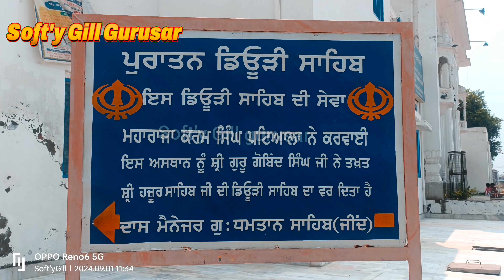ਗੁਰੂਦੁਆਰਾ ਸ਼੍ਰੀ ਗੁਰੂ ਤੇਗ ਬਹਾਦਰ ਸਾਹਿਬ ਧਮਤਾਨ ਸਾਹਿਬ ਜੀਂਦ ਹਰਿਆਣਾ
Gurudwara dhamtan sahib shri Guru teg Bahadur Sahib ji